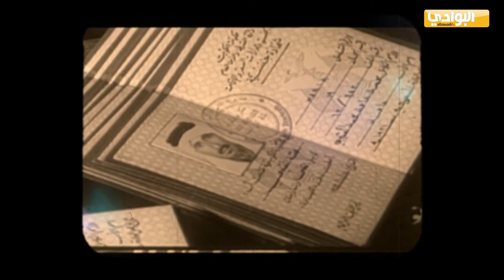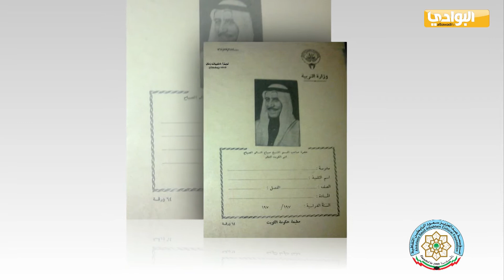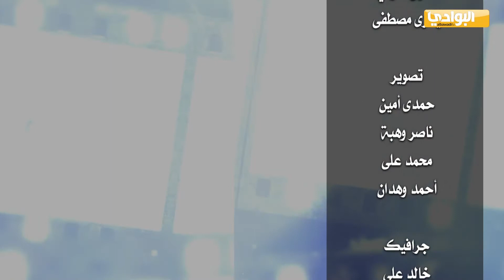من ذاكرة الكويت| مـدارس_الـكـويت |إعداد محمود البجالي| تعليق صوتي يسرى مصطفى